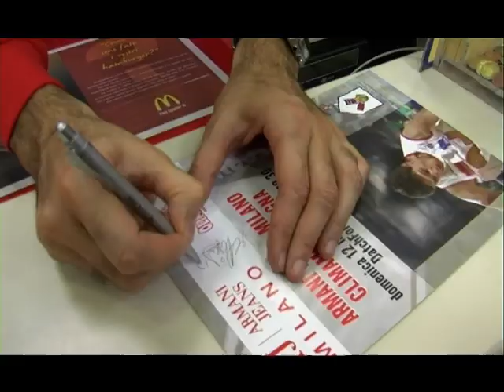McDonald's - McSport Day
MacDonald's. McSport Day. Anno 2006
Evento McDonald's con la squadra di Basket AJ Milano.
Editing: Fabio Campus